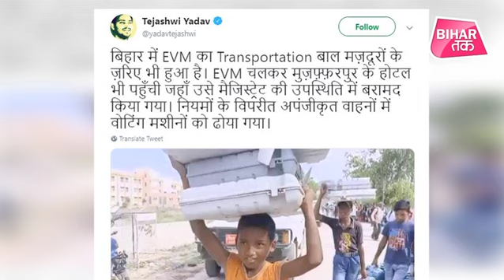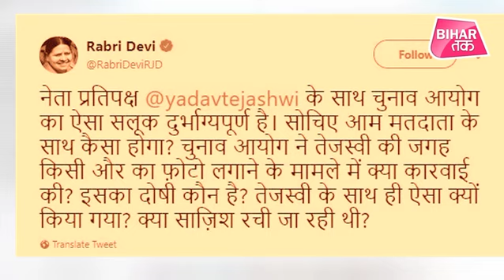Bihar Top News । Exit Poll, Tejashwi, EVM, Rabri और Lok Sabha Election 2019 की खबर